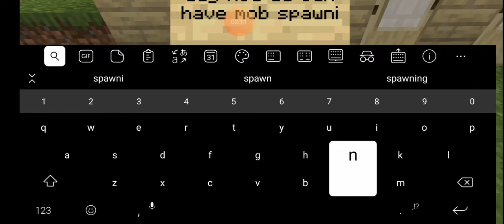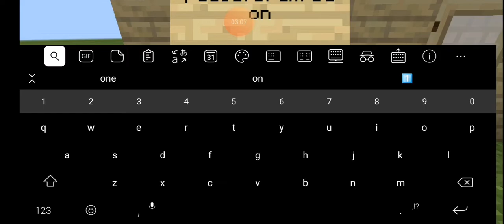7 blocks challenge part 2